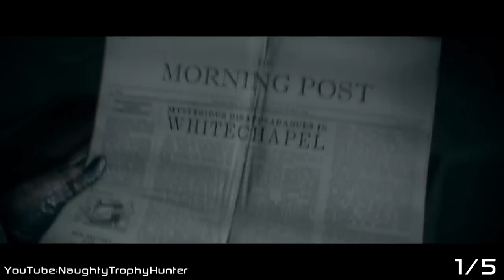The Order: 1886 - Инспектор первого класса / Inspector First Class Trophy / Глава: 1 - Ты рыцарь...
Для желающих помочь каналу материально:
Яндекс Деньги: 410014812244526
Заранее огромное спасибо тем, кто решится, буду рад! :)
Игра: The Order: 1886.
Трофей: Инспектор первого класса / Inspector First Class Trophy.
Описание: Найдите все предметы, которые можно осмотреть.